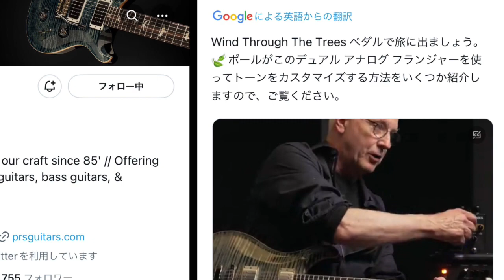第2142回 え？PRSのペダル？ただのフランジャーにあらず！【エビーロードの海老名からエフェボーチャンネル】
え？あのPRSからアナログのフランジャーが登場！知らなかった…驚きは独自のサウンド☟
・デュアルタイプ→２つのフランジャー搭載
・２つをミックスするノブ
・原音とのミックス具合も調整可能
・コーラスからフランジャーまで幅広い音色
エフェボーおじさんも本気で欲しい🤤けど、デカいなぁ…(^^;; 楽器屋さんで試奏してみよう！